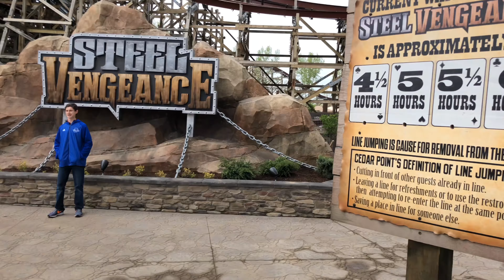Steel Vengeance Best Ride in North America!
Steel Vengeance was the craziest ride experience ever! From an amazing crew all the way to the insane layout that literally feels like it's trying to eject you from the ride the whole time, this coaster "in my opinion" is the best coaster in North America!